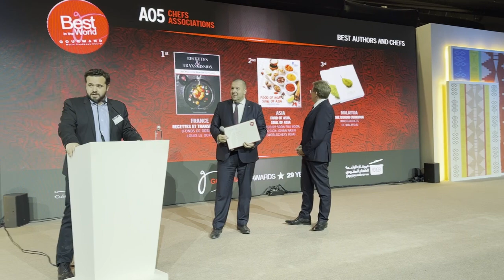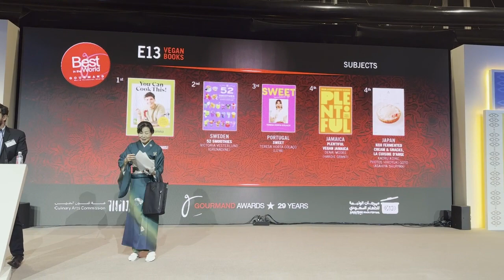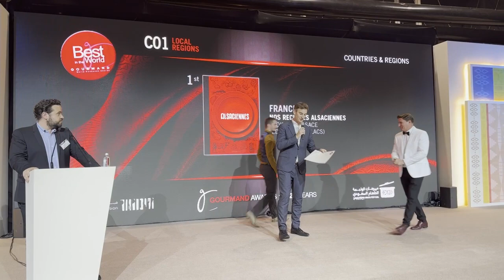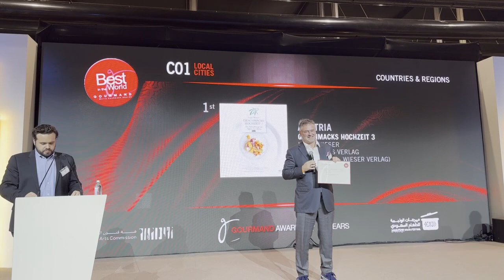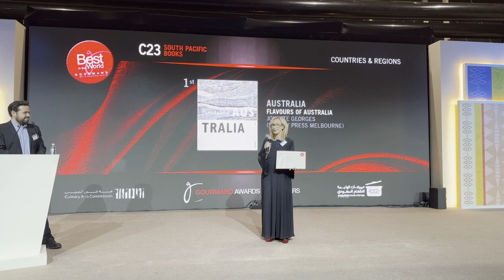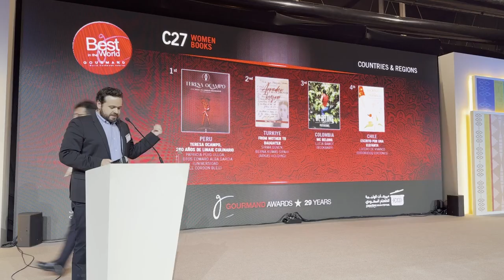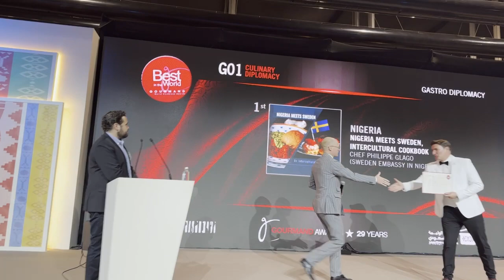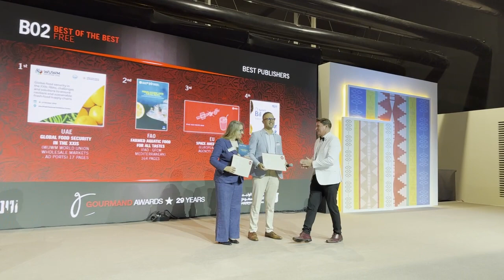TUESDAY, NOV. 28 - GOURMAND AWARDS - SAUDI FEAST FOOD FESTIVAL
BEST IN THE WORLD CEREMONY FOR:
• WORLD CUISINES
• CHARITY COOKBOOKS